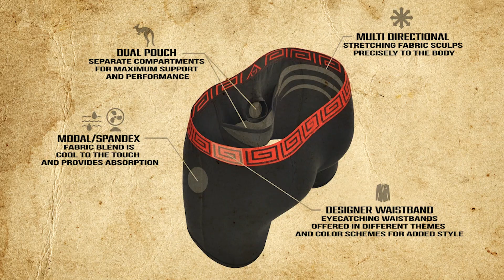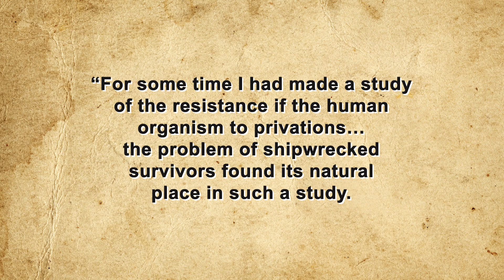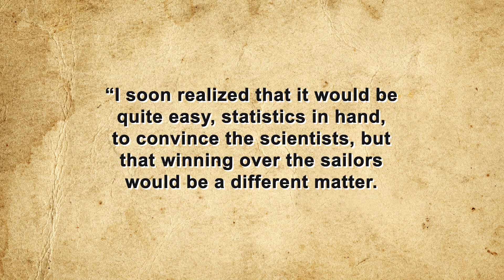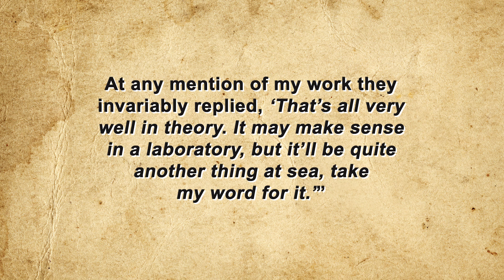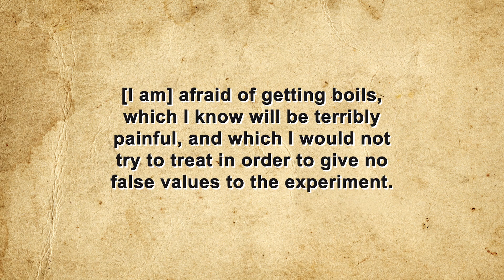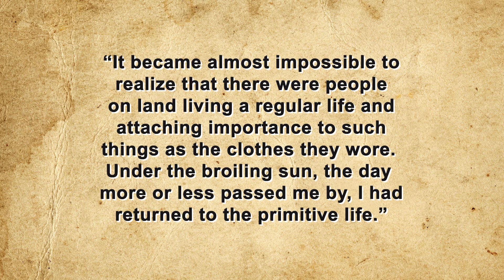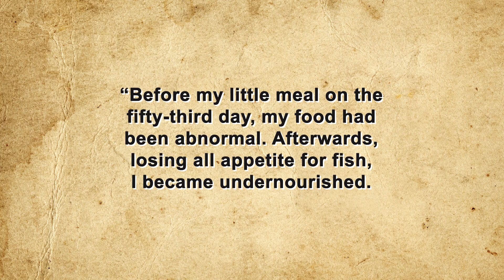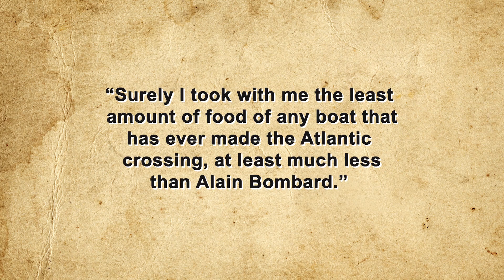That Time a Guy Put Himself Adrift at Sea for 62 Days Without Provisions FOR SCIENCE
Sources:

Lindemann, Hannes, Alone at Sea for 72 Days, LIFE Magazine, July 22, 1957,

Martin, Douglas, Alain Bombard, 80, Dies; Sailed the Atlantic Alone; The New York Times, July 24, 2005,

Drinking Seawater - The Story of Bombard and Lindemann, Inflatable Kayaks and Packrafts,